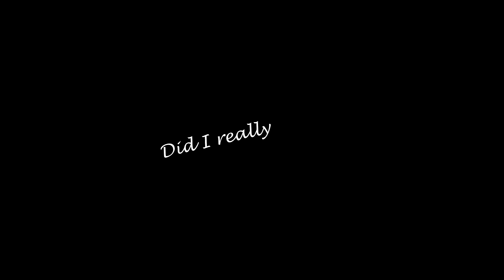League of Legends: The Good, The Bad, And My Team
Hey ppls!!! A hearty hello from The League of Idiotic Gamers, my name is jjskywalker and I will be commentating today's video :).